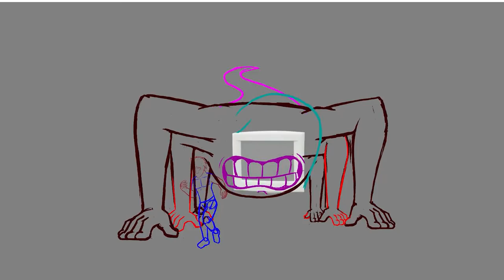Animation // Demo Reel - Augusto Jose Picon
I'm Augusto José Picón,  I'm a young 2D animator, I am 24 years old and living in Colombia. I Graduated from UNAB university as an Audiovisual Artist. During my 4 years of experience I have worked as a 2D Character Animator, Concept and Storyboard Artist, Character Designer and Screenwriter. I'm very interested in working with you guys and would appreciate if you considered my work and talent.